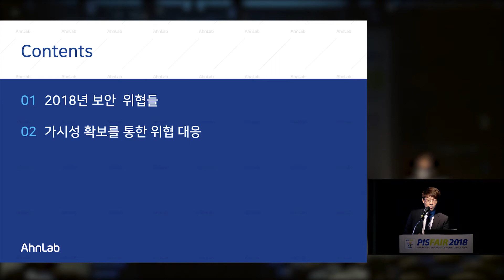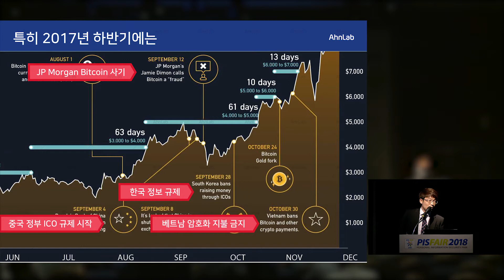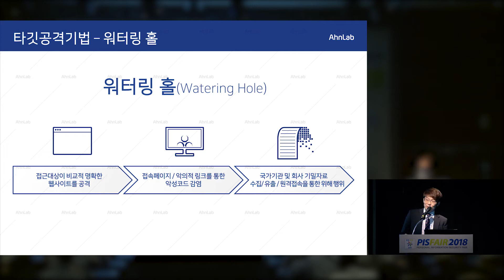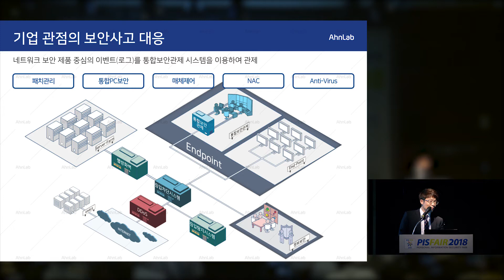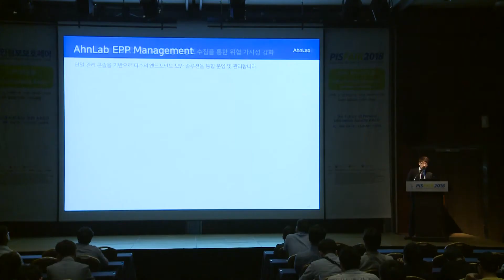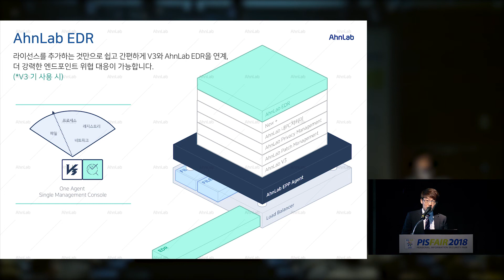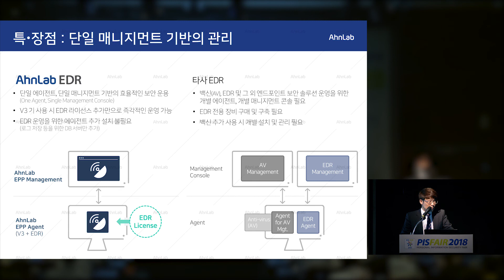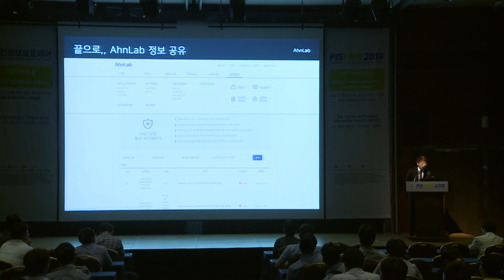지능형 보안 위협에 대한 트렌드 및 종합적인 대응 방안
[PIS FAIR 2018] 제8회 개인정보보호 페어에서 지능형 보안 위협에 대한 트렌드 및 종합적인 대응 방안’라는 주제로 강연한 안랩 김봉필 부장의 강연 영상이다.